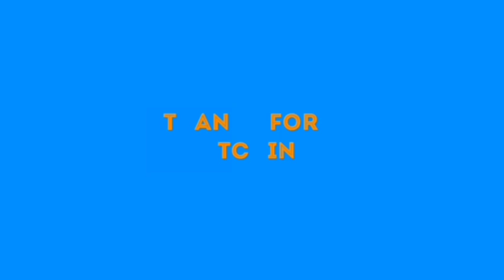BREAKING: FG ISSUES STR0ÑG W@RÑ!ÑG TO ₱R0〒£$〒£RS, YOU WON'T BELIEVE WHAT THE FG ARE SAYING